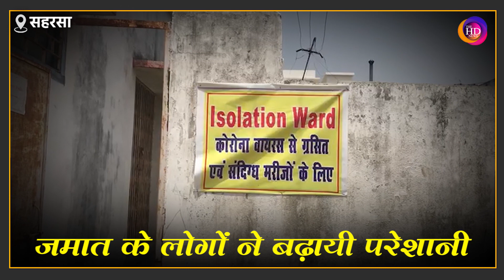सहरसा के अस्पताल में जमातियों ने किया बेहद ही गंदा काम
User: